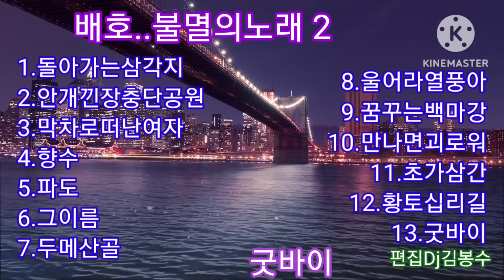🌸배호..불멸의노래 2